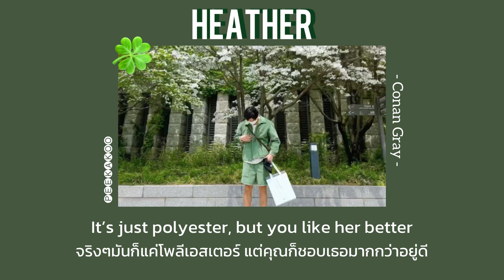[แปลไทย] - Heather | Conan Gray